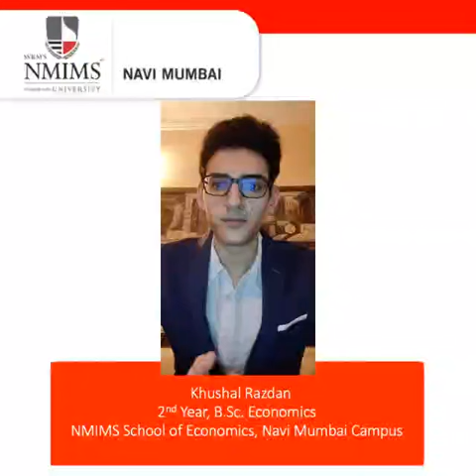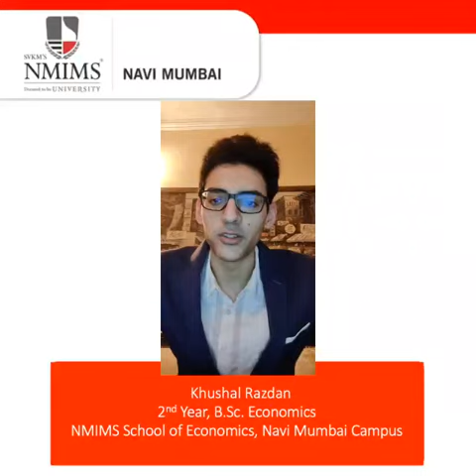What Our Students Say about the College - Khushal Razdan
The students of any institution are the ones who see the world from a different  light, they are the ones who view the elephant in the room from all the angles. Let’s hear what actually students feel about the college.

Let’s get going with  Mr. Khushal Razdan of B Sc Economics, Second year, about his experience and the wonderful journey at NMIMS Navi Mumbai